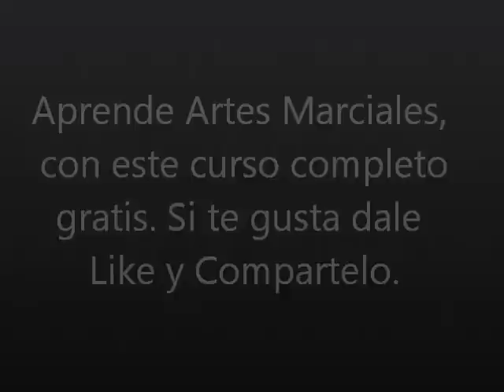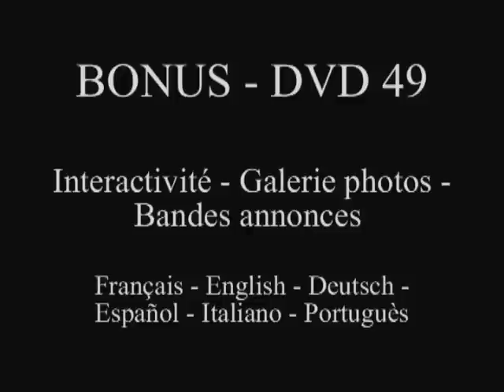Curso Completo de Artes Marciales. Cours complet d'arts martiaux.Complete Course of Martial Arts.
Aprenda 22 Combo de Artes Marciales Kata. Un vídeo hecho, para aquellos que quieran aprender Artes Marciales Extremas.
Apprenez 22 Kata Arts Martiaux Combo. Une vidéo réalisée pour ceux qui veulent apprendre les arts martiaux extrêmes.
Learn 22 Kata Martial Arts Combo. A video made, for those who want to learn Extreme Martial Arts.